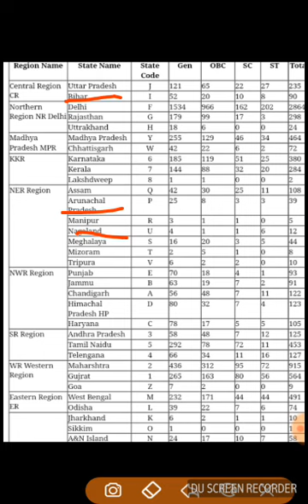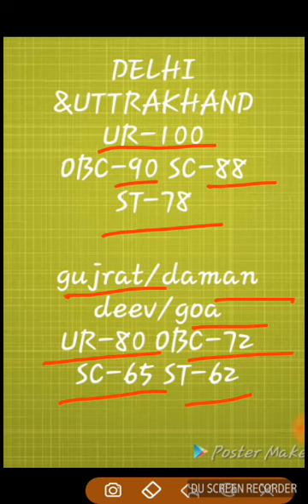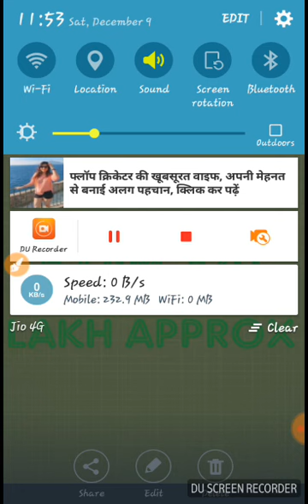SSC MTS CUT OFF re-exam 2016 #99%TRUE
Must watch ssc mts re exam 2016 cut and full DETAILS